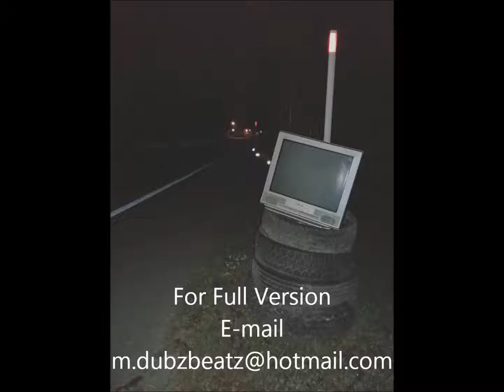M Dubz - Incoming Panic Attack! [Delay Meltdown Mix] (FREE DWNLD)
Release Date: 04/10/2017
Artist: M Dubz
Composer: Mike E. Dubie
Released On: Soundcloud & Youtube

This track is my original content and personal music production.
It is not published by any label.

The track is free for everbody.